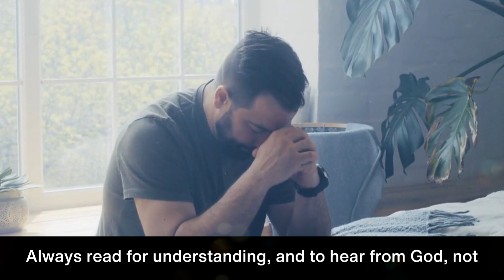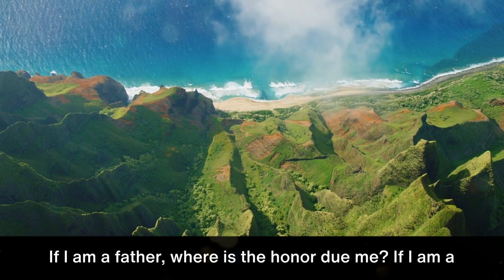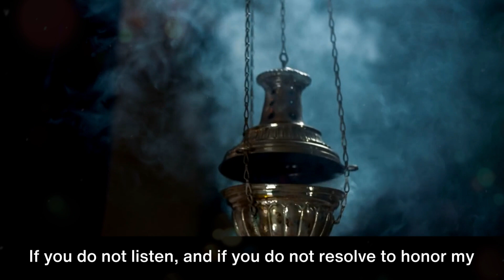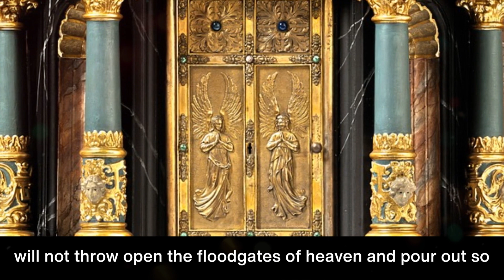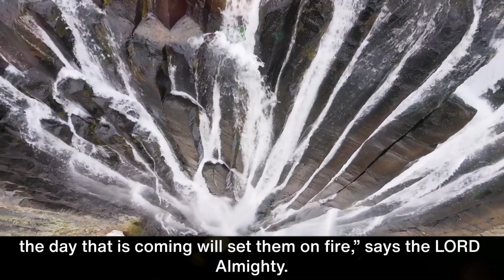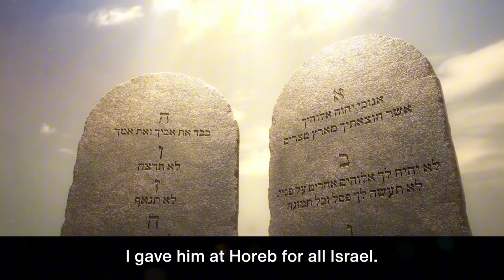Day 274 | Malachi Chapters 1-4 | NIV | One Year Bible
Welcome to Day 274. Malachi Chapters 1-4
 Bring the whole tithe into the storehouse, that there may be food in my house. Test me in this,” says the LORD Almighty, “and see if I will not throw open the floodgates of heaven and pour out so much blessing that there will not be room enough to store it.

Tips:
1. Remember, you can sing and pray scriptures too!
2. Enjoy God's word daily. Find a time that works best for you.
3. Start with a prayer, ask and expect to receive God's wisdom and revelation.
4. Pause reading when you need to. Read for understanding, not just to finish.
5. Journal your time with God! Respond to his word by writing your thoughts. Then, listen to your heart, and write what you believe he's saying to you.
6. Think about God's words all day and night. 💌😃